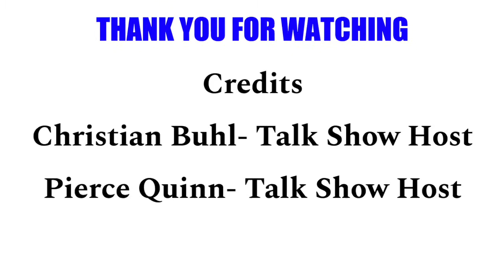Muslim Talk Show ( PNR Project )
This video talks about the Sunni and Shia split